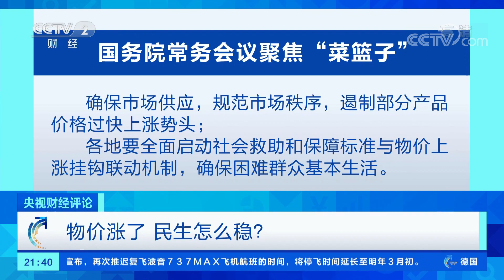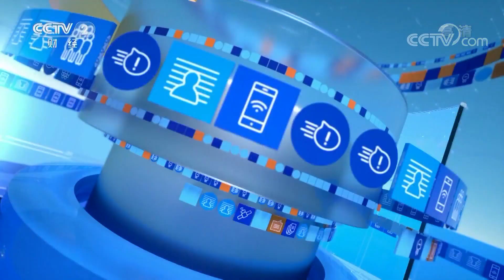《央视财经评论》物价涨了 民生怎么稳？20191109 | CCTV财经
本期节目主要内容：国家统计局最新发布的数据显示，10月份的全国居民消费价格指数CPI同比上涨了3.8%，这个涨幅创下了近7年来的新高。不出意外的是，其中主要上涨的就是食品价格，涨幅是15.5%。其中，猪肉的价格同比上涨了101.3%，环比上涨了20.1%，无疑是影响CPI的主要因素。